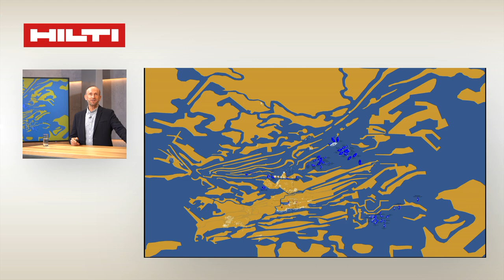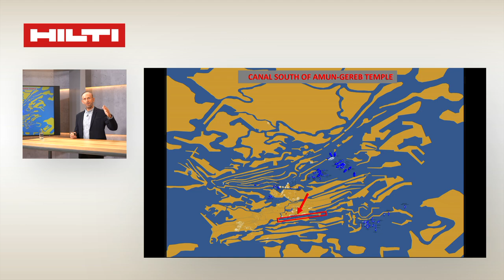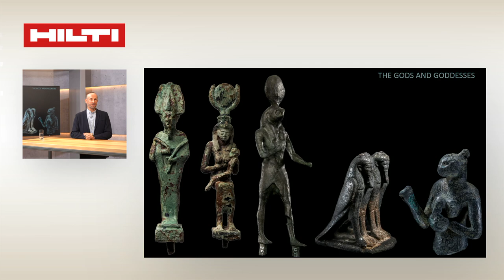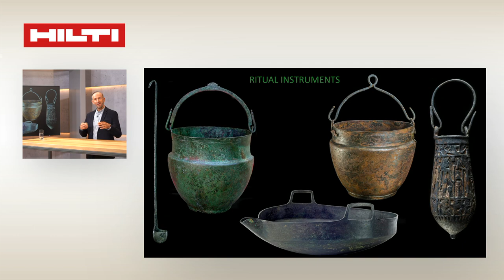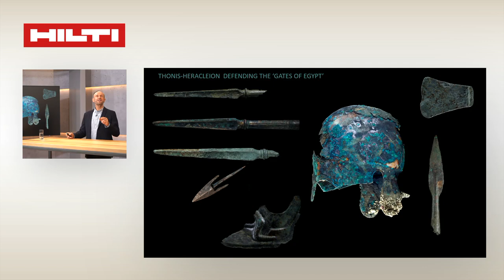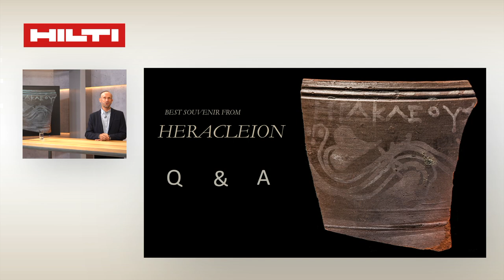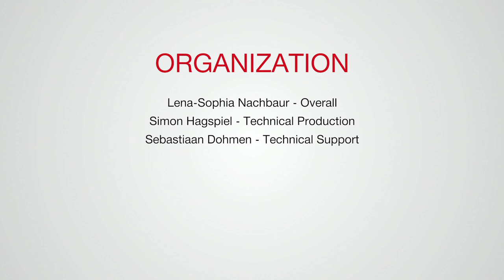Franck Goddio: Latest News from Ancient Egypt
Maritime archaeologist Franck Goddio gave interesting insights into his amazing work via livestream on January 24. He shared latest developments from Ancient Egypt on the ongoing excavations of Thonis-Heracleion, located seven kilometers from the current coast of Egypt. For centuries, this city was Egypt's largest port on the Mediterranean before Alexander the Great founded Alexandria in 331 BC.